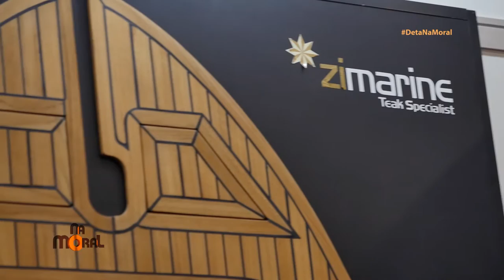29.10.2016 | Boat Show